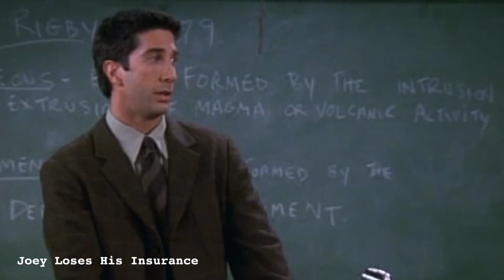"Oh My God" Friends- Season 6 🎭 ( PTXVI )